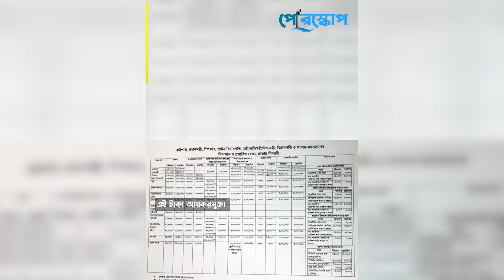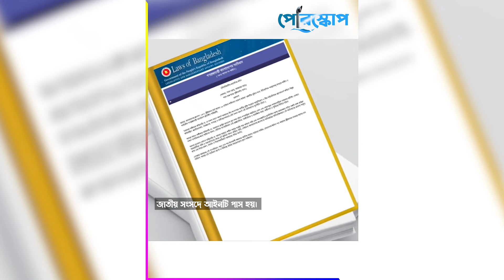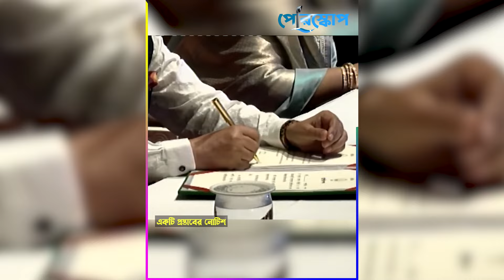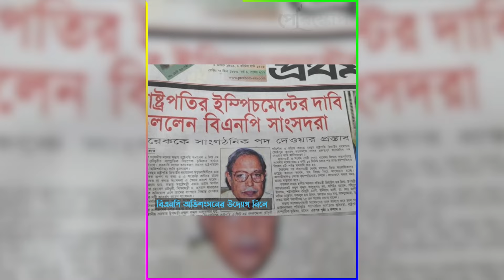রাষ্ট্রপতির বেতন-ভাতা ও অন্যান্য সুবিধা..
লাখ টাকা বেতন ছাড়াও রাষ্ট্রপতি যেসব সুবিধা পান..